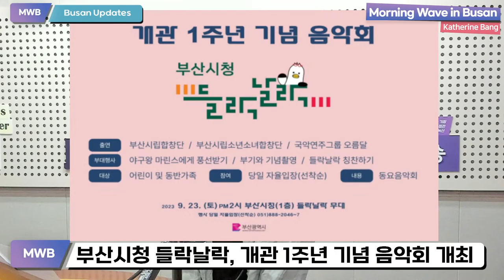9/22 (FRI) [영어로 듣는 뉴스] 조선 왕릉에서 맨발 걷기...어떻게 생각하시나요?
[Busan Updates]
「2023년 추석 명절 종합대책」 추진
대저대교 24ｍ로 낮춰 원안 노선으로 추진
부산 스쿨존 보도 완비율, 7대 도시 중 최저
부산시청 들락날락, 개관 1주년 기념 음악회 개최

[News Digest]
‘이재명 체포안’ 가결 후폭풍..민주당 원내지도부 총사퇴
총리 해임건의안 통과‥헌정 사상 처음
작년 사망자 37만 명 '역대 최대' 코로나 영향
사망원인 1위는 '암'..10∼30대는 자살이 가장 많아
아르메니아, 아제르바이잔과 무력충돌 하루 만에 휴전

[ISSUE 와글와글]
'부산 돌려차기' 징역 20년 확정..대법 "형량 부당하지 않다"
‘계곡살인’ 이은해, 무기징역..공범 조현수 징역 30년
문화재청, 조선 왕릉 전 지역서 맨발 보행 금지
"구글 지도 믿고 밤운전하다 다리서 추락 사망"…미국서 소송
580만원 찾아준 역 환경미화원…사례금도 기부

[Special Interview]
Climate Changes: Impact Then and Now
Axel Timmermann, The IBS Center for Climate Physics